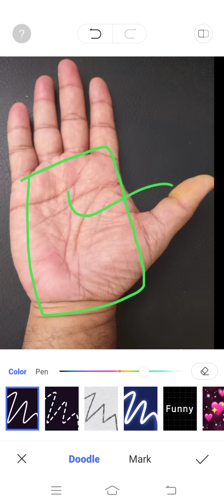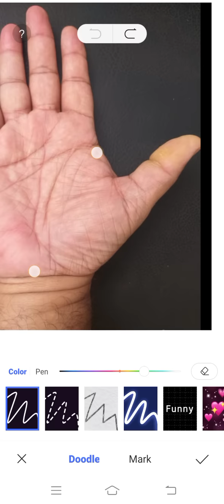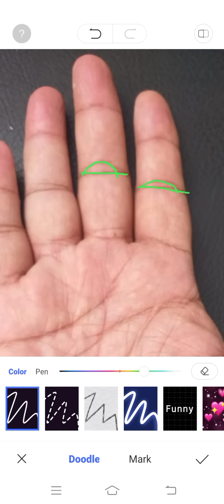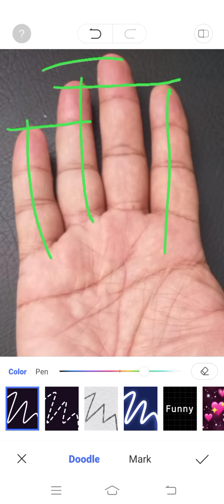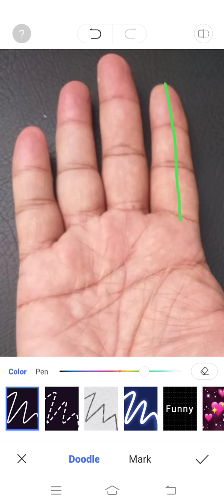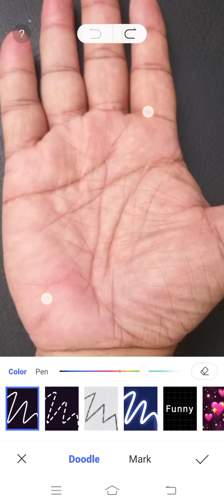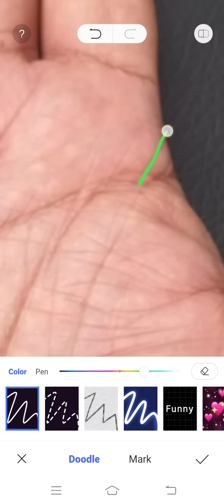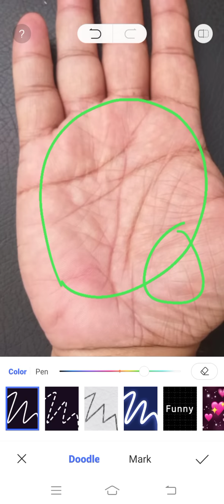शानदार हैं कंकण रेखायें हथेली में ।।।। Palmistry Astrology in Hindi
हमारी हथेली में मौजूद कंकण रेखाऔं का जबरदस्त प्रभाव पड़ता है